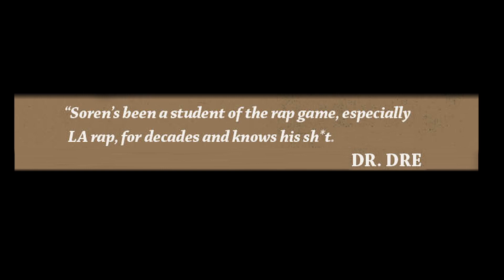Jayo Felony a/k/a James Savage on Writing “The Loc Is On His Own” & Affect Of Jam Master Jay's Death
James Savage F/K/A Jayo Felony stops by UniqueAccess to discuss writing “The Loc Is On His Own." The San Diego rapper also tells SorenBaker about Jam Master Jay’s death taking the heart out of Hollis & growing up in Virginia. Let us know what you think.

Shot & Edited by Daylan Williams

Produced by Daylan Williams & Steven Reissner